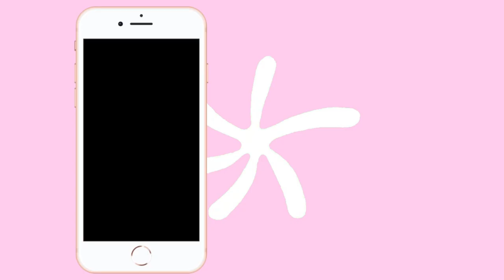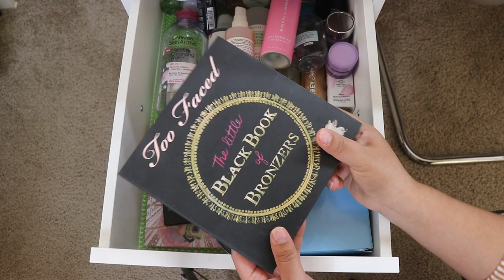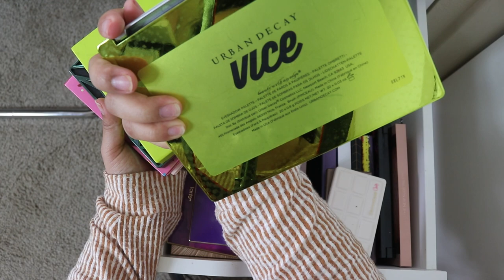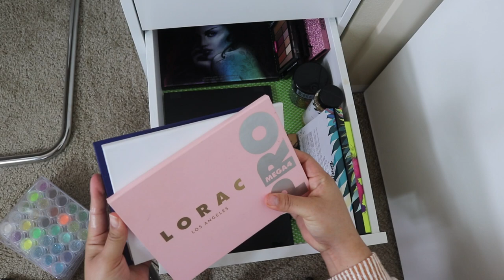VANITY TOUR + MAKEUP COLLECTION | 2020 ♡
♡♡♡♡♡♡♡♡♡♡♡♡OPEN FOR FOR INFO♡♡♡♡♡♡♡♡♡♡♡♡

🖤HEY LOVES! I COULDN'T FIND ALL THE LINKS THE THE STUFF I METION ON THE VIDEO BUT I LINKED THE ONES I DID FIND. HOPEFULLY THIS WAS HELPFUL.

TROPICAL LEAVES

ACRYLIC CLEAR CHAIR

TABLE TOP

CLEAR DRAWER ORGANIZERS

ACRYLIC BRUSH HOLDER

STRING LIGHTS

LACK SHELVE

GREEN PLANT

WHITE PLANT POT

PINK FLOWERS

♡ S N A P C H A T: glamby.clara